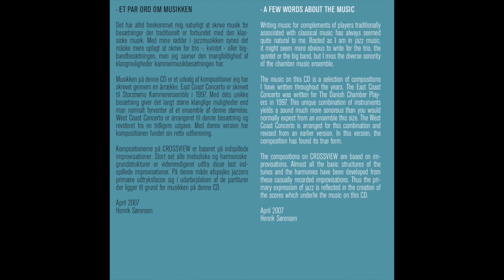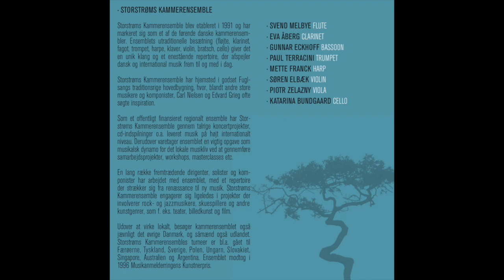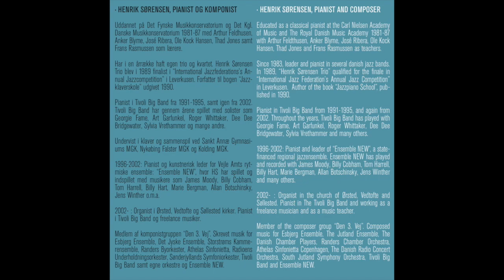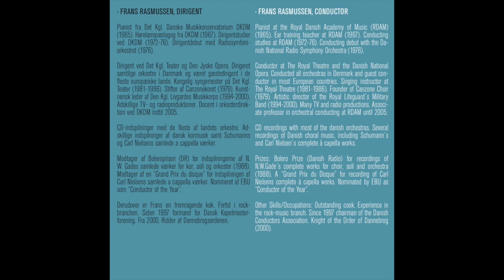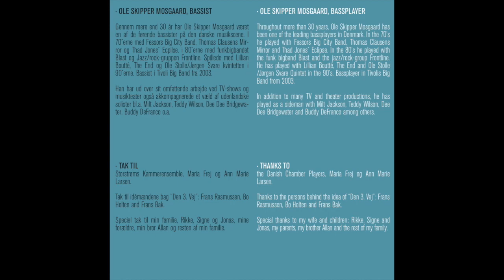Henrik Sørensen - CROSSVIEW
CROSSVIEW
Henrik Sørensen, Piano
Danish Chamber Players
Conducted by Frans Rasmussen
Ole Skipper Mosgaard, Bass

00:00 West Coast Concerto - Part One
04:25 West Coast Concerto - Part Two
11:01 Quartet For Flute And Strings - Part One (Bjerget)
13:07 Quartet For Flute And Strings - Part Two (Voesbjerg Skov)
14:02 Quartet For Flute And Strings - Part Three (Stævningen)
17:26 Quartet For Flute And Strings - Part Four (Hjemtur over Grønnefald)
20:35 Three Intermezzi For Clarinet And Basson no. 1
22:08 Three Intermezzi For Clarinet And Basson no. 2
26:08 Three Intermezzi For Clarinet And Basson no. 3
28:26 East Coast Concerto - Part One
29:53 East Coast Concerto - Part Two
32:48 East Coast Concerto - Part Three
38:06 East Coast Concerto - Part Four
42:08 East Coast Concerto - Part Five
46:22 Epilog For Violin And Cello

All music is composed by Henrik Sørensen

Recorded April 3. – 6. 2006 and January 26. 2007 at the castle Fuglsang on the island of Lolland, Denmark
Produced by Henrik Sørensen
Recording, mix and mastering by Pelle Fridell and Henrik Sørensen
Coverphoto by Hans Duggen
Inside Photo by Mogens Kragh
The photos are views from the east coast of Lolland, a place called "Skejten" close to Fuglsang.
Portrait photo by Gorm Valentin
Coverdesign by Maiken Ingvordsen
Distribution by Gateway Music
Thanks to DJBFA, Dansk Kapelmesterforening og KODA´s Kollektive Båndmidler